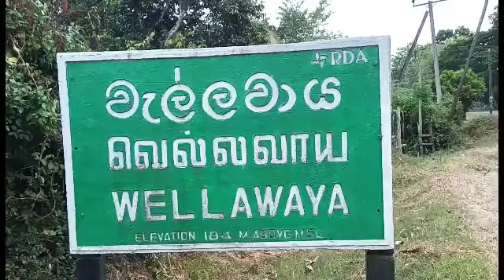වැල්ලවාය හදපානාගල ප්‍රදේශයේ තිබී හමු වූ දේ